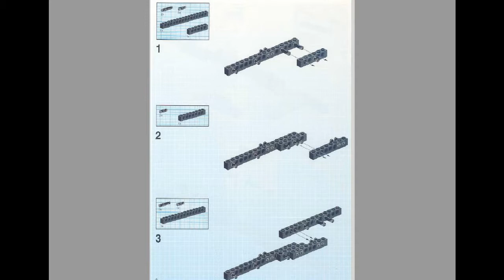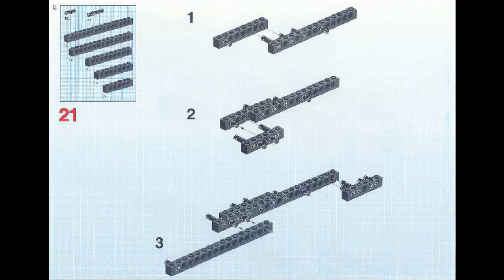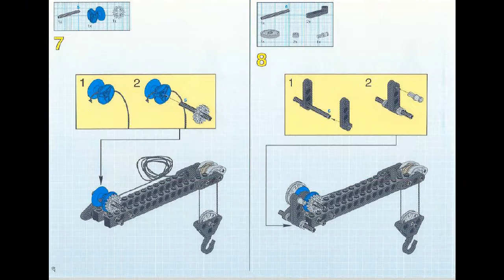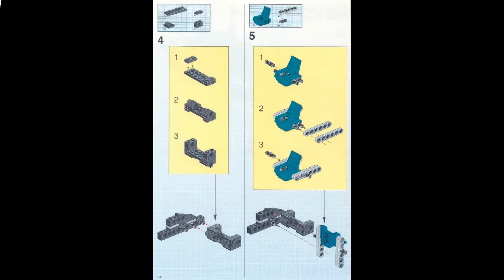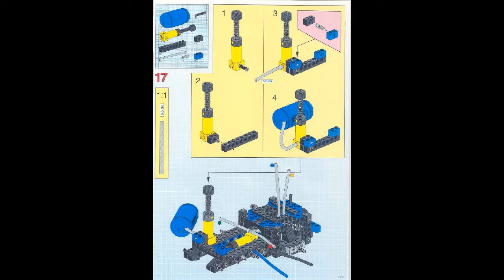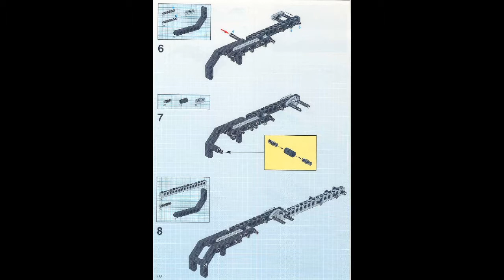LEGO TECHNIC - 8462 - CRANE TRUCK INSTRUCTIONS WITH PART LIST - 1988